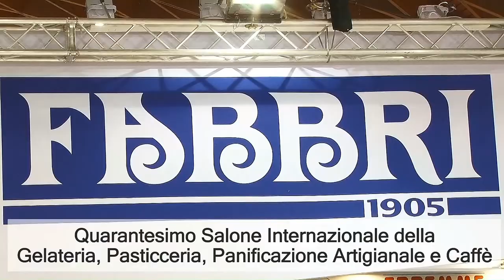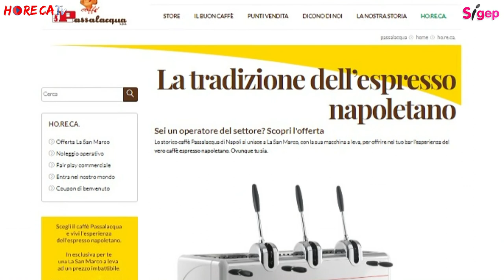SIGEP 2019 - Fabio Russo intervista Pasquale Iazzetta di Passalacqua SpA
La torrefazione napoletana Passalacqua ha partecipato quest’anno per la prima volta a Sigep con l’obiettivo di far conoscere a un pubblico più vasto, nazionale e internazionale, l’eccellenza dei propri prodotti.
Della storia di questa azienda, che da piccolo laboratorio è diventata un’eccellenza gastronomica partenopea – e nazionale – ce ne ha parlato in questa intervista realizzata da Fabio Russo per HorecaTv.it Pasquale Iazzetta, Responsabile Commerciale della torrefazione.

Era il 1948 quando Samuele Passalacqua acquista una macchina che tostava 5 kili di caffè all’ora; pochi ma di una qualità eccezionale che ben presto portano il prodotto a uscire dalle stradine di Napoli e a diffondersi pian piano in tutto il mondo.
Il caffè Passalacqua viene realizzato selezionando dalle migliori piantagioni del mondo dodici differenti qualità. Il risultato è un prodotto eccellente in tazza, senza difetti che segue la tradizione napoletana ma è apprezzato oggi ovunque.